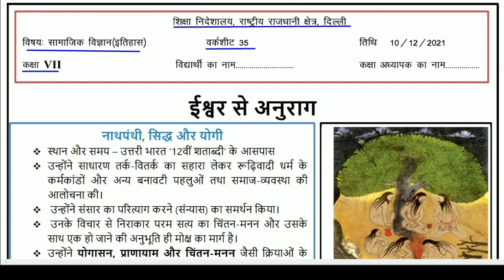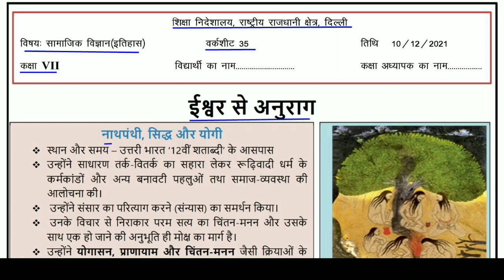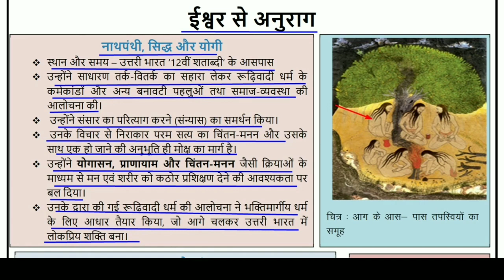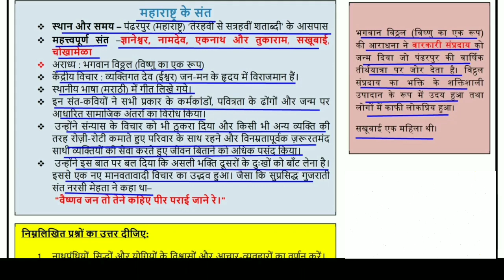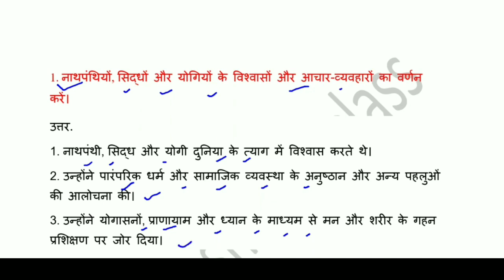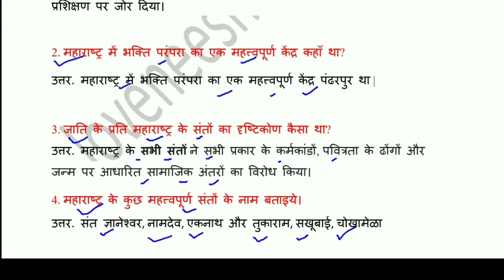Worksheet 35 sst class 7 Hindi Medium (10/12/21) / worksheet sst class 7/Social science worksheet 35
Answers are given(उत्तर दिए गये हैं), This worksheet is about worksheet 35 Social science ईश्वर से अनुराग (Devotional paths to the divine) worksheet35 doe worksheet worksheet35 doeworksheet35forclass7th fridayworksheet35december10class class7thworksheet gnctdelhiworksheet35 govtschoolworksheet class7sstworksheet socialscienceworksheet35forclass7th doeworksheet doeworksheet35sstenglishmediumforclass7th loveneeshsirkiclass lovenishsirkiclass doeworksheet35hindimediumforclass7 english englishmedium hindimedium worksheet35class7th 35worksheet 35worksheet35 35worksheetforclass7 doeworksheet35 worksheet35class7th socialscienceworksheet35class7 केंद्रशासितप्रदेश unionterritories devotionalpathstothedivine ईश्वरसेअनुराग @loveneesh sir ki class @Narendra Modi @ashish chanchlani vines @BB Ki Vines @CarryMinati @Doubtnut @Click Economics @Cocomelon - Nursery Rhymes @5-Minute Crafts @Study IQ education